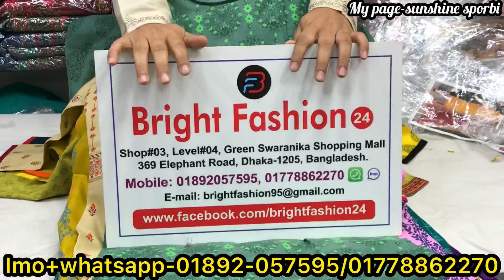ধামাকা অফারে ডিজাইনার ব্রান্ডের বুটিক কুর্তি/ওয়ান পিছ কিনুন/Brand quality kurti/onepiece collection